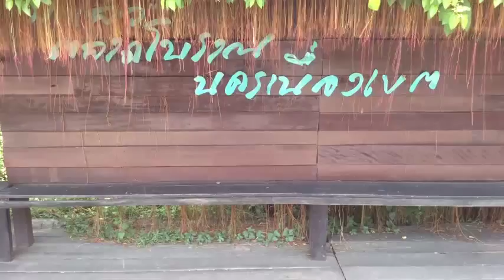สัมภาษณ์ท่านรองนายกนครเนื่องเขต